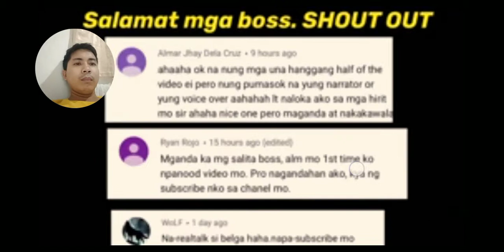Thurman naglisod og pangita og sparing partner